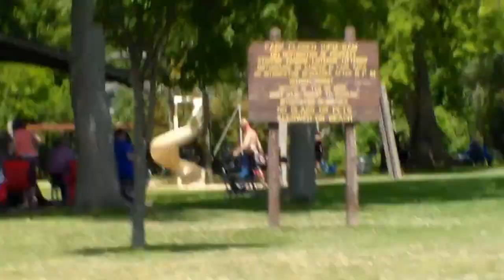Church Picnic 2015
After church we drove to St. Cloud, WI to Wolf Lake and had our church picnic.  It was so fun.  Kayla played on the playground; we had lunch (brats, hamburgers, and so much more).  We even did some swimming in the lake.